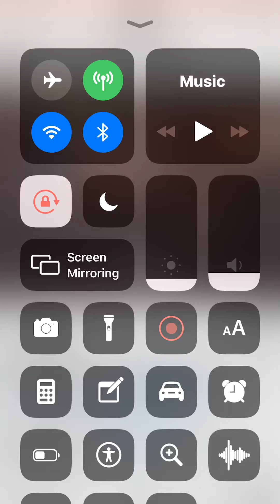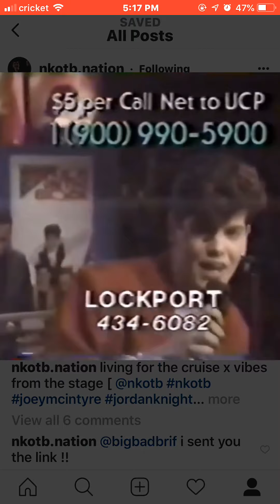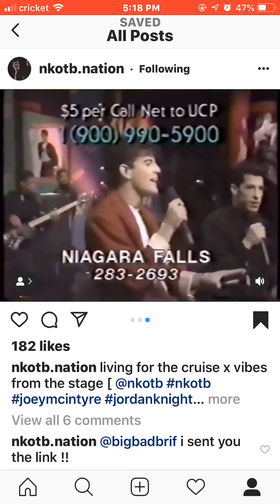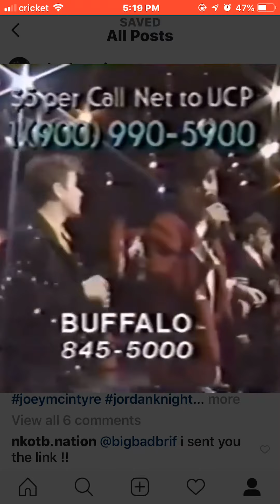NKOTB PERFORMANCE FOR A SPECIAL CAUSE THROWBACK